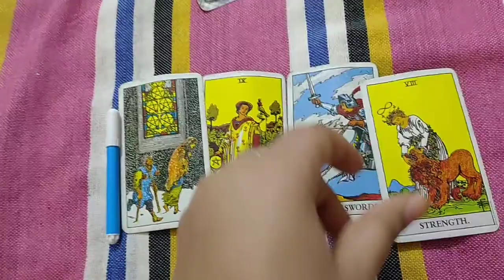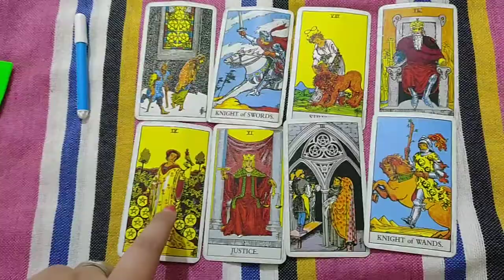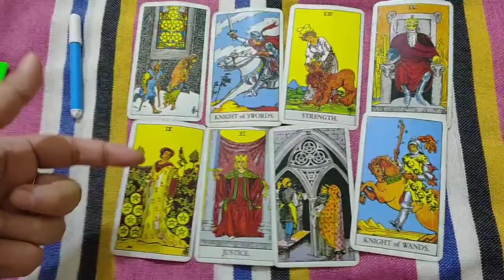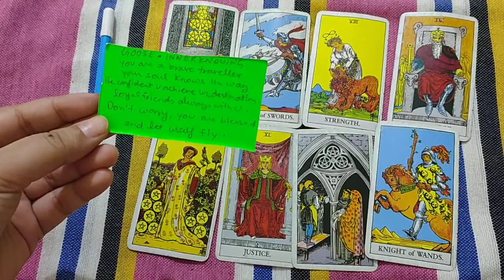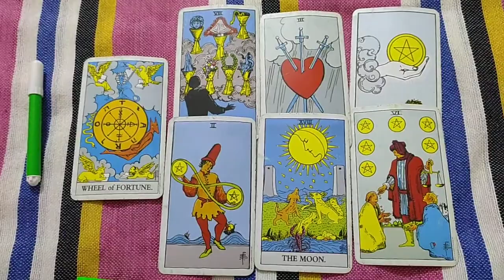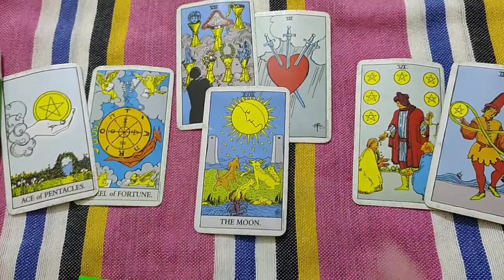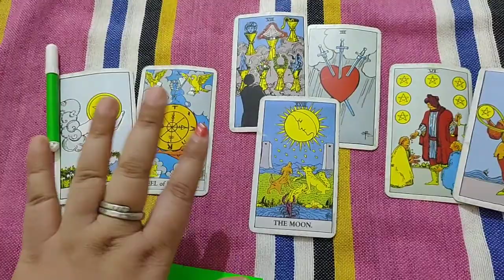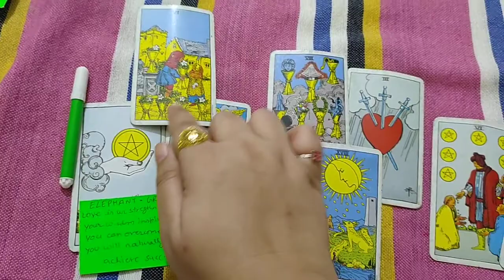pick a card-singles love reading in hindi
Tim stamp

pile1-0:35
pile2-8:05